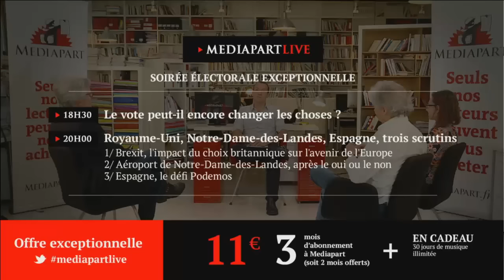Le vote peut-il encore changer les choses ?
Débat animé par Joseph Confavreux. Invités :
Loïc Blondiaux, politiste, enseignant au département de sciences politiques de La Sorbonne, auteur de plusieurs ouvrages sur la démocratie.
Amandine Crespy, politiste, enseignante à l'Université libre de Bruxelles, rattachée au Cevipol et à l'Institut d'études européennes.
Dominique Rousseau, constitutionnaliste, professeur de droit constitutionnel à l'Université Paris 1 Panthéon-Sorbonne.